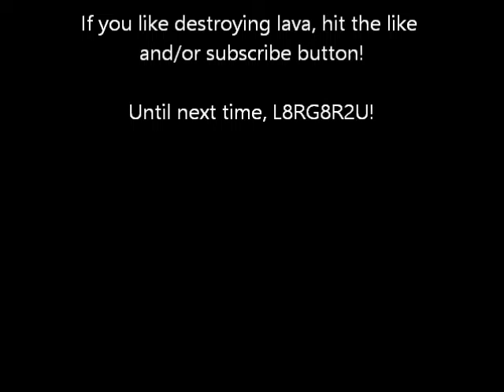The Legend of Zelda: Skyward Sword - Episode 43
We enter the Fire Sanctuary in hopes of finding the final Sacred Flame!